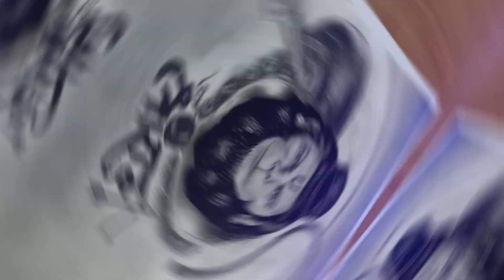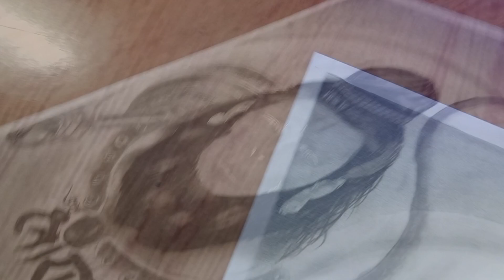Lord Hanuman ji ki drawing 😍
About video -
This video I show you how to draw Lord Hanuman realistic sketch with pencils 🔥

Cover contant-
Lord Hanuman ji drawing
Hanuman ji ki drawing
Realistic sketch of Hanuman ji
Lord Hanuman ji realistic sketch
Hanuman Ji ki drawing with pencil sketch
Realistic sketch of Lord Hanuman ji
Hanuman Ji ki Realistic drawing